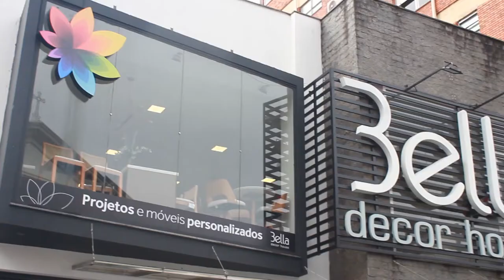BELLA DECOR HOUSE 16/02/20